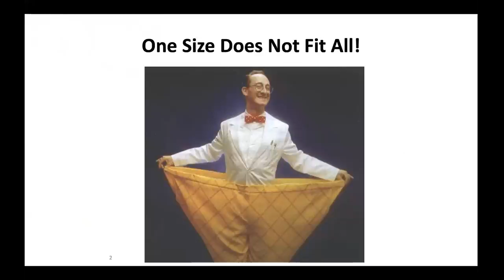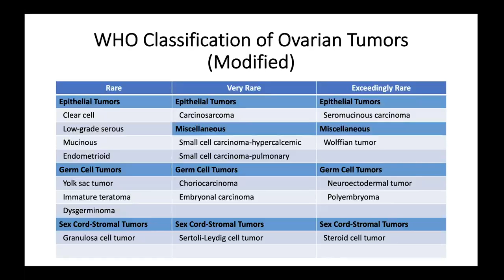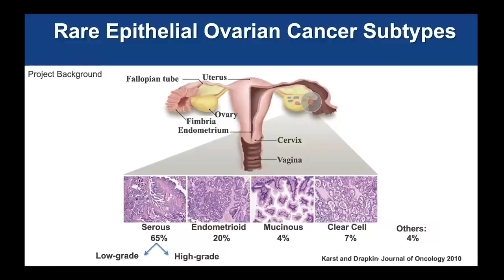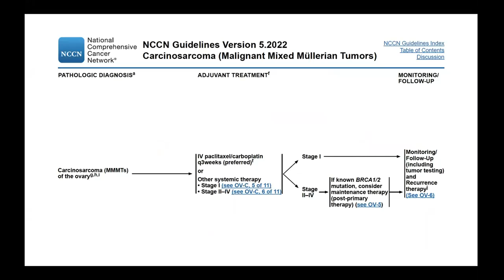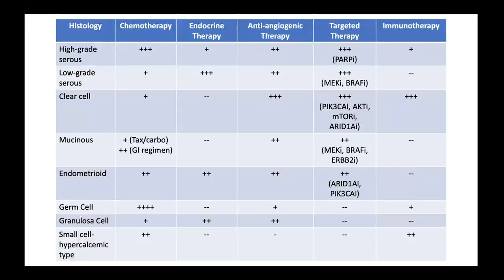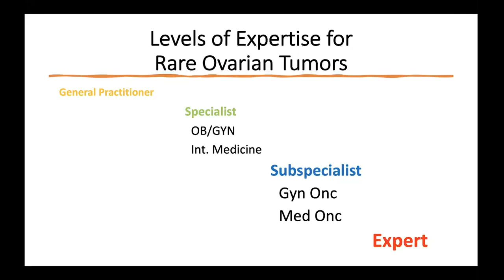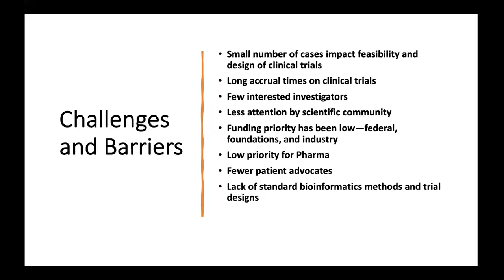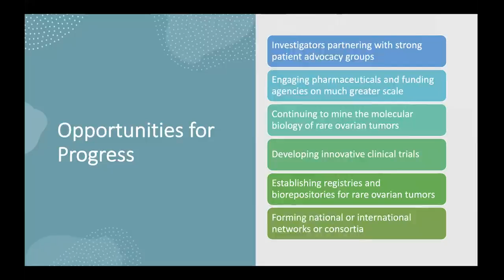Rarer Ovarian Cancer Dr. Gershenson (Full Presentation)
Unedited presentation by Dr. Gershenson